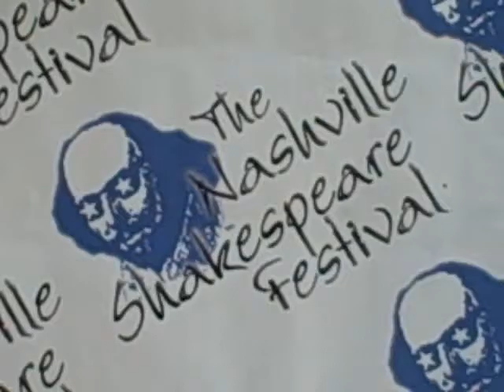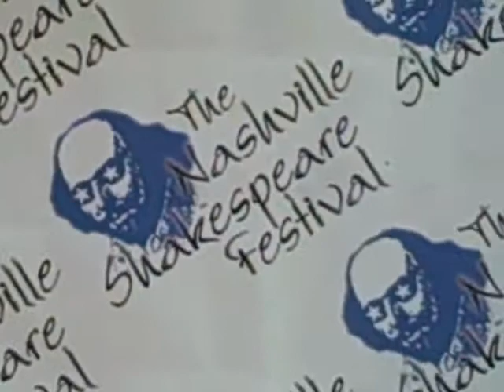Shakespeare in the Park pre-show Aug 29, 2009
Kat and Carolyn perform for a gathering crowd for Shakespeare in the Park. Look for a pan of the audience from the stage near the end of the  video.